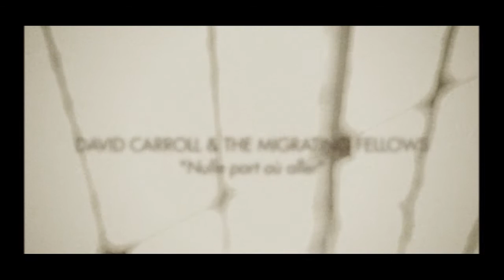Nulle part où aller_David Carroll & The migrating Fellows_Live session Nantes 2017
Session live filmée en février 2017 dans la nef de l'île de Nantes par Rod Maurice.
La chanson est dédiée à tous ceux qui ont dû partir de chez eux.
Un grand merci à Yves Rollot et Christophe "Toto" Marraud.
Live session filmed in Nantes in february 2017 by Rod Maurice.
Song dedicated to all those forced to leave their home.
Special thanks to Yves Rollot & Christophe "Toto" Marraud.